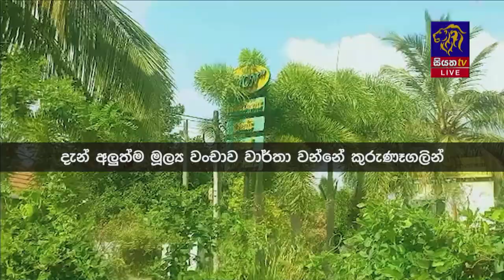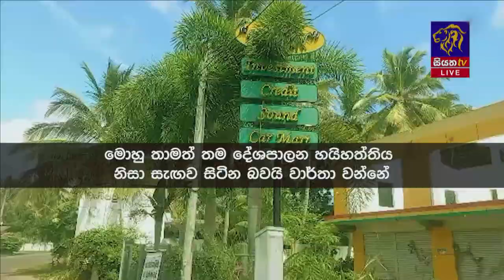ඇතුගල සෙලවූ මහා මුල්‍ය සොරකම ගැන අද black sheep තුලින් Siyatha News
ඇතුගල සෙලවූ මහා මුල්‍ය සොරකම ගැන අද black sheep තුලින්